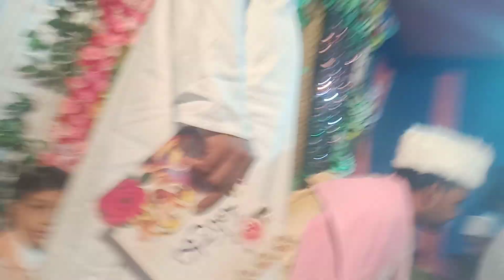July 1, 2024(2)